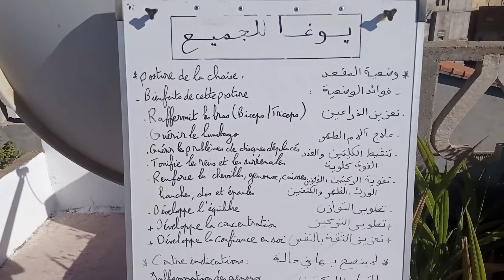Yoga pour tous 15.0 : Posture de la chaise (Version DZ)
Utkatasana